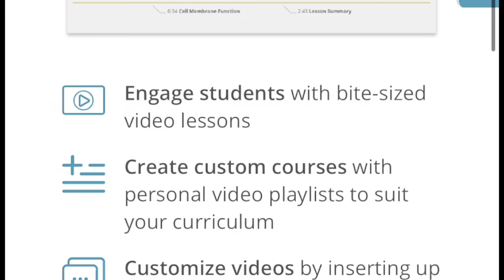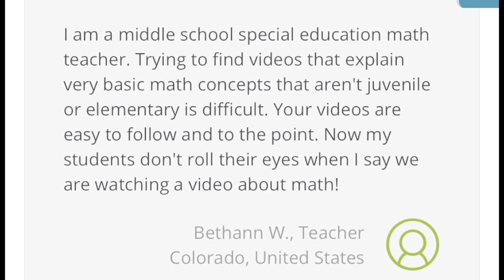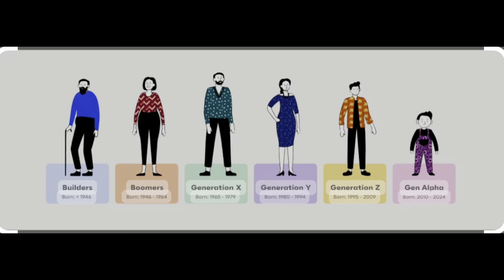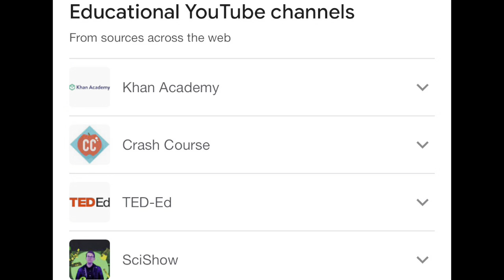Teaching Gen Alpha | Teacher Tips For Modern Kids | Ask A Teacher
Hey Teacher Friends! In this week's video, I wanted to talk about the current generation of students that are taking over our classrooms.  Gen Alpha is their title, and they are the children born from 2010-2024.  And while they share interesting characteristics of both Gen Z and their Millennial (Gen Y) parents, it's important to be aware of the distinct traits that are uniquely Gen Alpha and how we can take these traits into consideration in our lessons, classroom setup, and expectations as educators.  If you're ready, let's dive in, and if you'd like to stick around, we'll continue the conversation with this video about Middle School

Do all you can to stay Fit 2 Teach.  Be well.

EXTRAS!